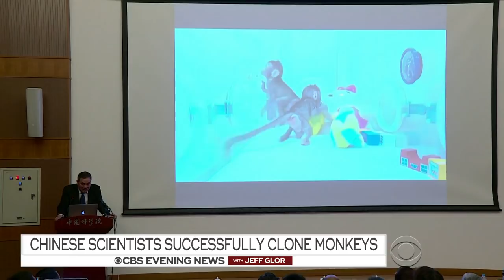Researchers successfully clone 2 monkeys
For the first time, researchers were able to clone two healthy monkeys, bringing us one step closer to being able to do the same with humans. As CBS News senior national correspondent Jim Axelrod reports, the breakthrough comes nearly 20 years after "Dolly" the sheep.